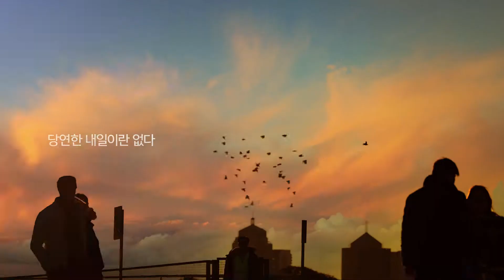한화 기업PR: 지속가능한 내일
[On-Air] Sep 1, 2019